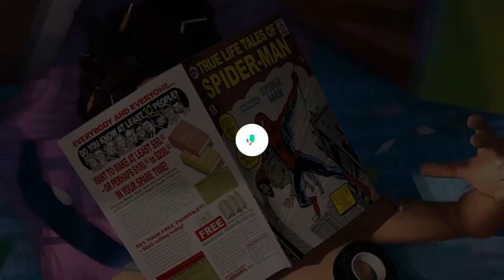Hottest Male Celebrities of All Time! (by voting)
most attractive famous men 2021
most handsome men in the world
 hot celebrity men
Hollywood's hottest men
 most attractive male celebrities in the world
is list of sexy guys includes models, hot male actors, musicians, singers, athletes, reality TV personalities, and anyone else who has captured the hearts and attention of men and women across the globe.

Zayn Malik
Zac Efron
Will Smith
Wentworth Miller
Vin Diesel
Tyler Posey
Tyler Hoechlin
Tom Holland
Tom Hiddleston
Tom Hardy
Tom Cruise
Theo James
Taylor Lautner
Taylor Kinney
Stephen Amell
Shemar Moore
Shawn Mendes
Sebastian Stan
Scott Eastwood
Sam Claflin
Ryan Reynolds
Ryan Phillippe
Ryan Gosling
Robert Pattinson
Robert Downey Jr.
Robbie Amell
Rob Lowe
Pedro Pascal
Paul Wesley
Paul Rudd
Paul Newman
Patrick Swayze
Patrick Dempsey
Orlando Bloom
Nick Jonas
Niall Horan
Milo Ventimiglia
Michael Fassbender
Michael B. Jordan
Matthew McConaughey
Matt LeBlanc
Matt Damon
Matt Bomer
Marlon Brando
Mark Wahlberg
Luke Perry
Luke Evans
Liam Payne
Liam Hemsworth
Leonardo DiCaprio
Kellan Lutz
Keanu Reeves
Justin Timberlake
Justin Hartley
Jude Law
Josh Duhamel
Joseph Gordon-Levitt
Jon Hamm
Johnny Depp
John Stamos
Joe Manganiello
Jesse Williams
Jesse Metcalfe
Jeremy Renner
Jensen Ackles
Jeffrey Dean Morgan
Jason Statham
Jason Momoa
Jared Padalecki
Jared Leto
Jamie Dornan
James McAvoy
James Marsden
James Franco
James Dean
Jake Gyllenhaal
Idris Elba
Ian Somerhalder
Hugh Jackman
Henry Cavill
Heath Ledger
Hayden Christensen
Harry Styles
Grant Gustin
Gerard Butler
George Clooney
Garrett Hedlund
Freddie Prinze, Jr.
Ewan McGregor
Eric Dane
Enrique Iglesias
Elvis Presley
Eddie Redmayne
Dylan Sprouse
Dylan O'Brien
Dwayne Johnson
David Beckham
Dave Franco
Cristiano Ronaldo
Colton Haynes
Colin Farrell
Cole Sprouse
Cody Christian
Christian Bale
Chris Pratt
Chris Pine
Chris Hemsworth
Chris Evans
Charlie Hunnam
Channing Tatum
Chad Michael Murray
Chace Crawford
Calvin Harris
Bradley Cooper
Brad Pitt
Ashton Kutcher
Armie Hammer
Ansel Elgort
Andrew Garfield
Alexander Skarsgård
Alex Pettyfer
Adam Levine

Follow our Instagram for Extra content!